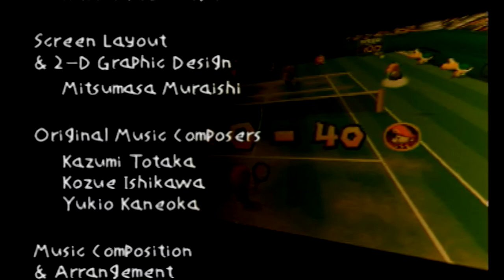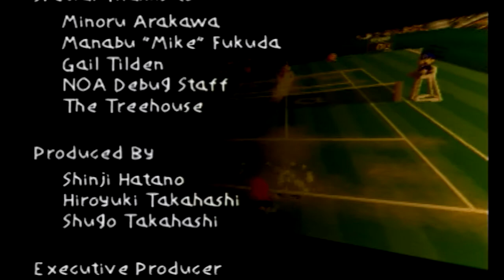Mario Tennis N64: Baby Mario Star Cup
Hey there everyone I hope your doing good today or night.
Anyways, this is the last part for Baby Mario playthough soon we will be starting Birdo and then Yoshi playthough soon.